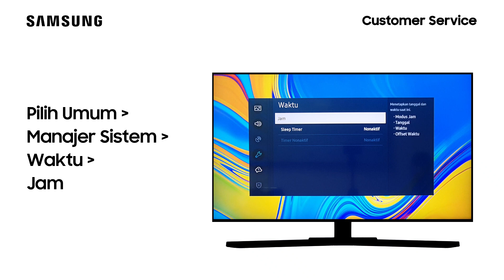UA50TU8500KXXD - Cara Mengatur Jam dan Tanggal